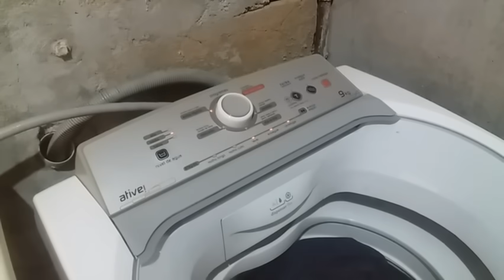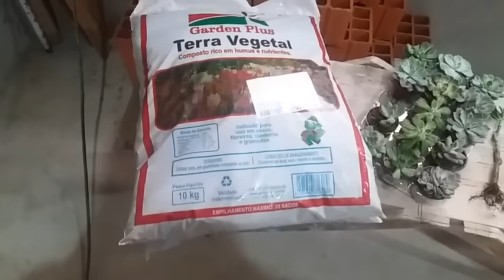Plantei minhas suculentas/ Usei o sabão em pó líquido.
Amores estou trazendo  a continuação  do vlog anterior.
No vídeo  de hoje mostro como plantei  minhas  suculentas.
Espero  que todos vocês  gostem 🌱